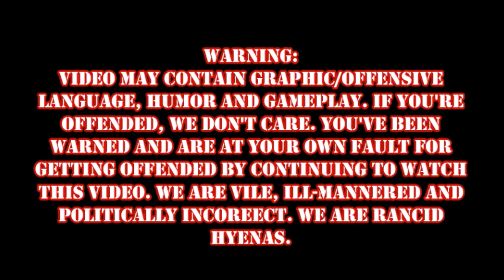DOOM Episode 9: THEY GOT ALFRED HITCHCOCK!!!